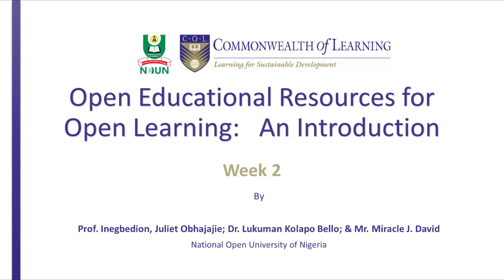Week 2 Introduction: Becoming Familiar with Online Learning